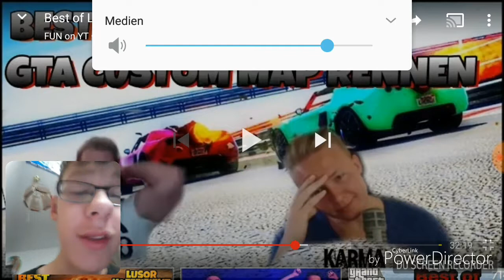Lusor teil 3